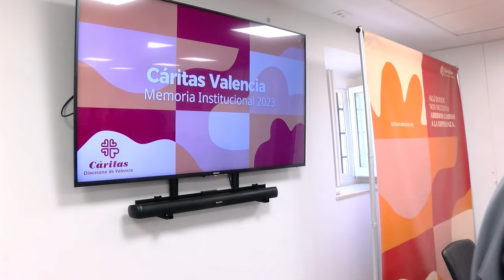El centro de Cáritas no son sus acciones sino las personas